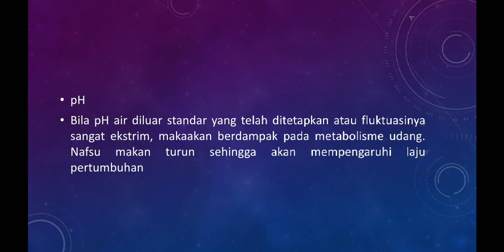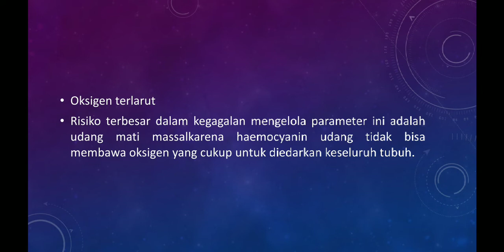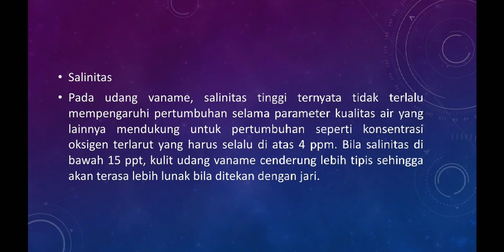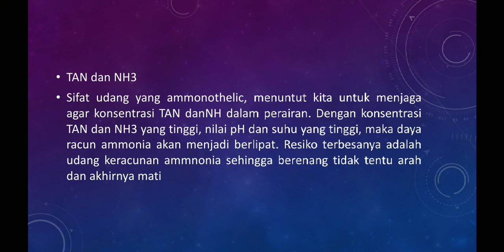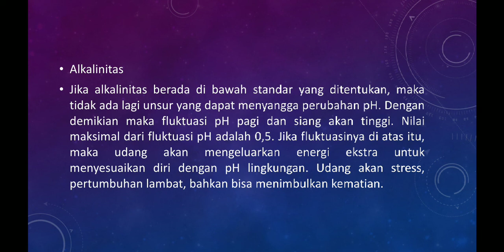Bahaya kualitas air diluar kendali normal pada tambak udang vaname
Faktor faktor risiko pada parameter kualitas air tambak udang vaname